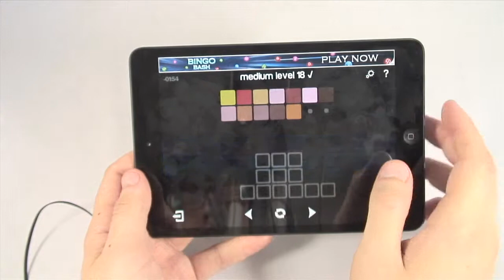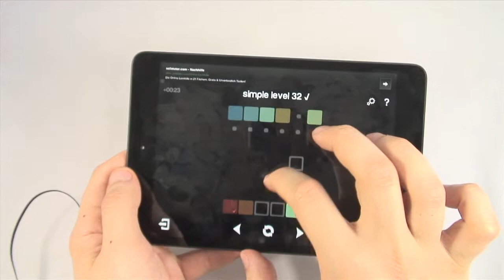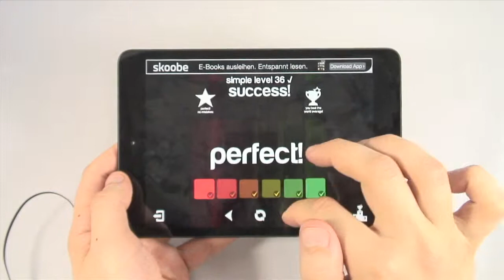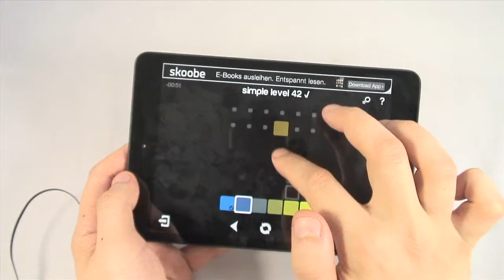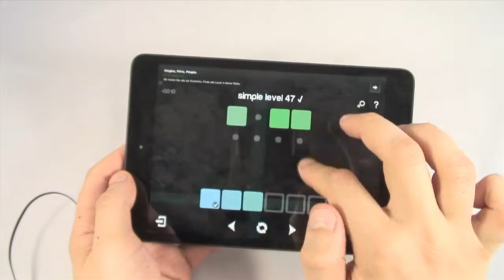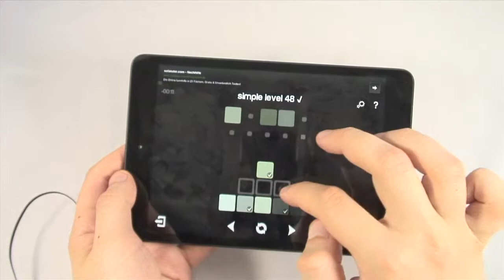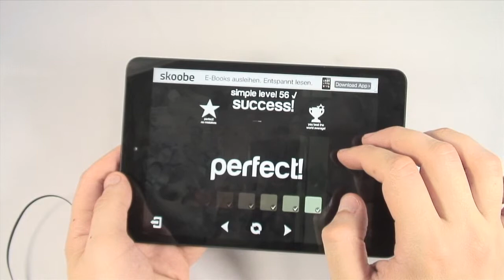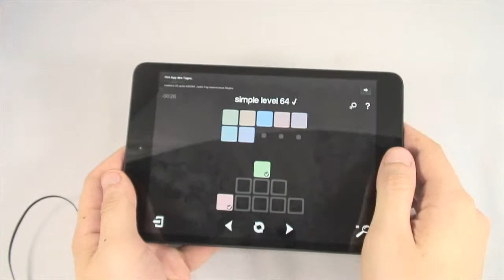Blendoku (iPhone & iPad Gameplay Video)